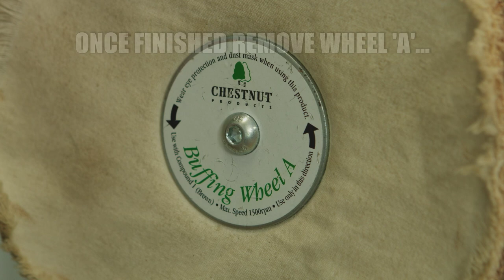Using the Chestnut Products Buffing System - Finishing School Short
A quick lesson in how to use the Chestnut Products Buffing System for a fantastic finish on any piece of wood.
A full length, detailed video will be following soon and extra information can be found on our